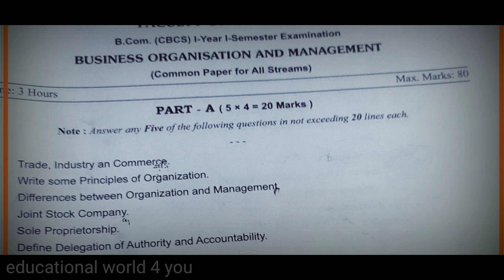Degree B.com Business organisation management (BOM) important Question Paper and previous paper